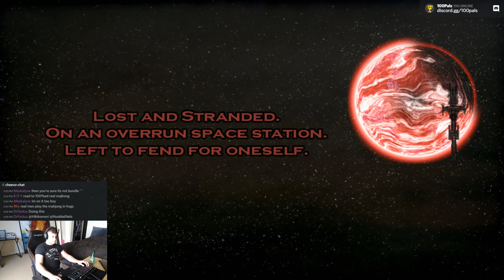Space Beret: 100% Achievements Complete Playthrough